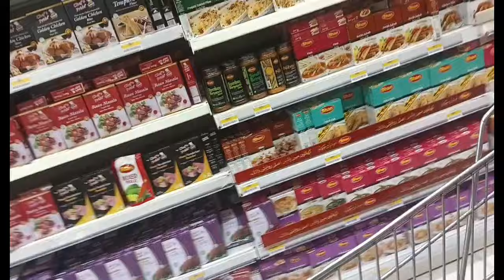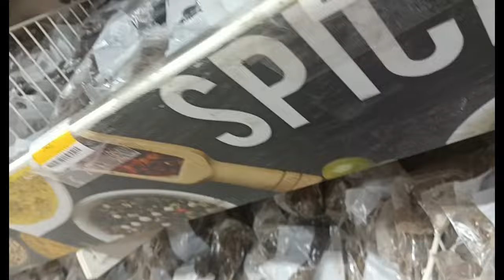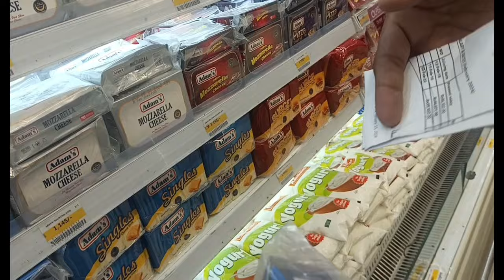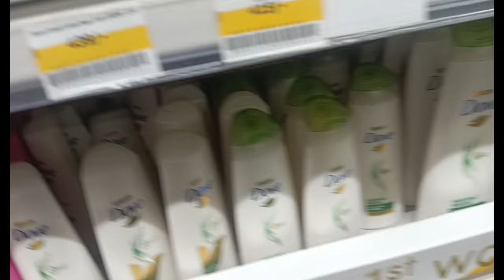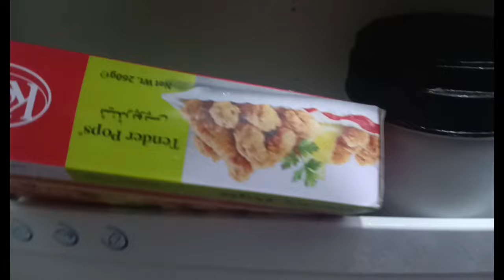My first grocery vlog in ramadan | Ramadan ki grocery shopping karli | First Vlog in Public Karachi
RAMZAN SHOPPING SARA BUDGET OUT HO GAYA RABEECA K | Grocery Shopping from Malls!| Riya's Amazing World |
Shopping karke thak gaye

hi guys!
welcome back to my channel & thanks my subscribers to wathch my videos & support me aj ki hamri vlog grocery or mehngai k hawaly sy hy i add  little clips from mehngai margai iniand song & few more for having impressions only, please like my video subscribe to my channel & follow more videos.

thank u